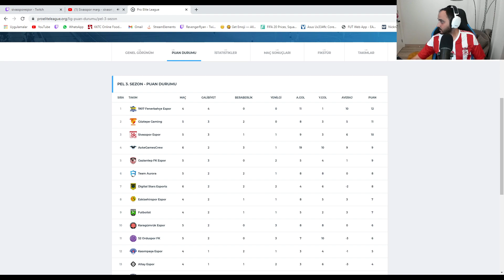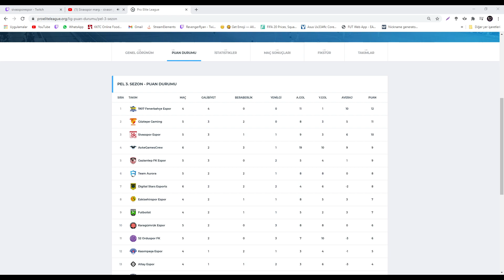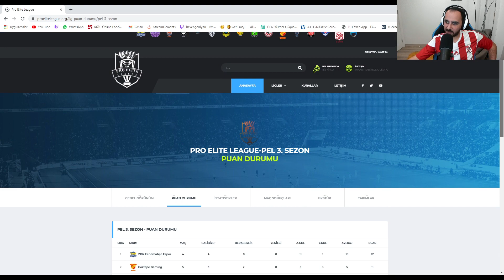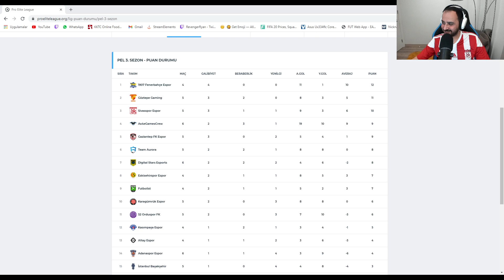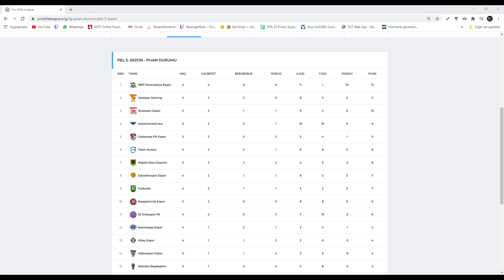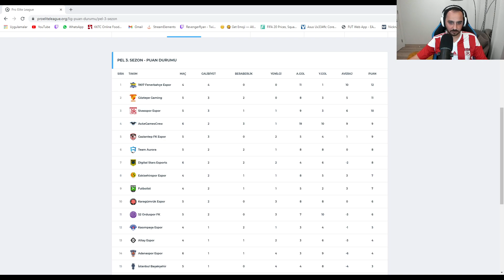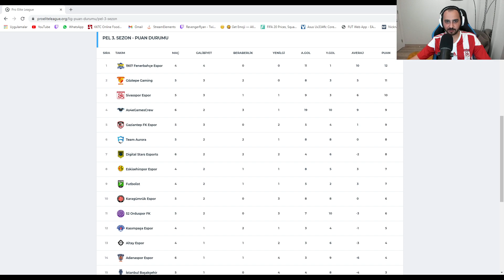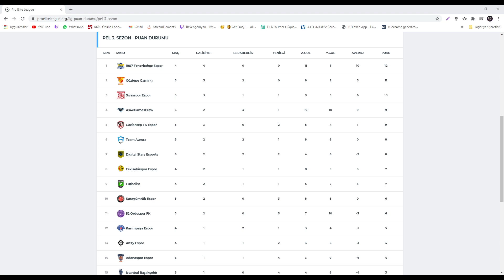Pro Elite League 5. ve 6. Hafta Maçları 23:00 Karagümrük Espor / 23.30 Eskişehirspor Espor